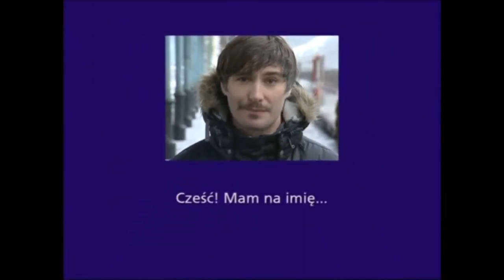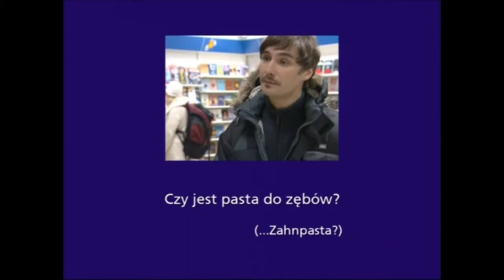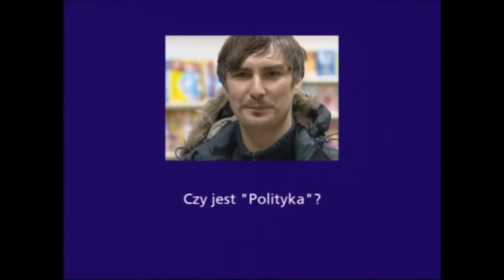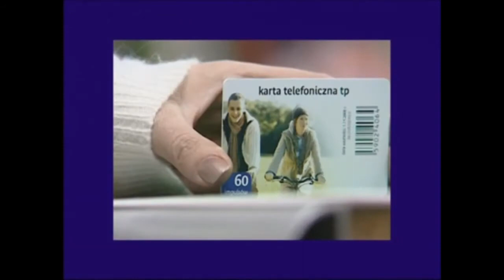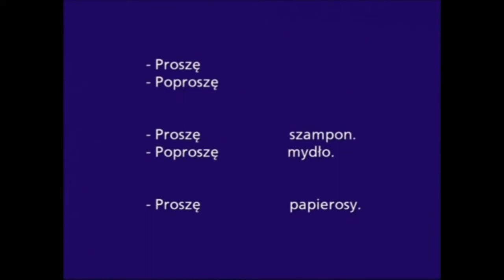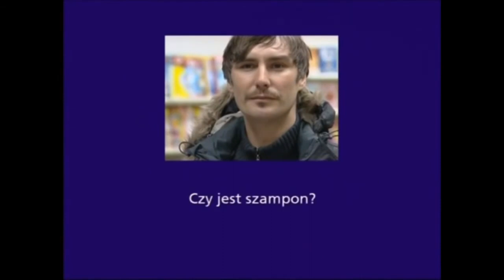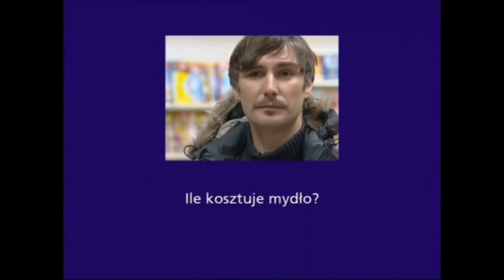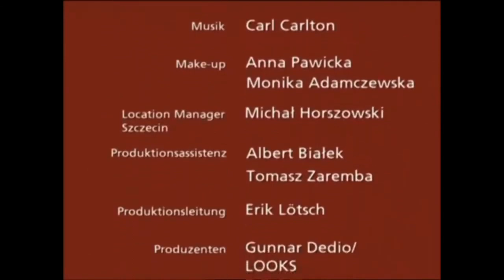Telenovela | Polnisch lernen | Teil 1 von 8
Herzlich willkommen bei unserem 1. Teil unserer telenovela Polnisch lernen.
Diese Videoreihe soll euch die Polnische Sprache etwas näher bringen damit ihr bei eurem nächsten Besuch oder sogar bei eurer Auswanderung schon etwas auf Polnisch unterhalten könnt.

▬ Video Timeline: ▬▬▬▬▬▬▬▬▬▬▬▬▬▬▬